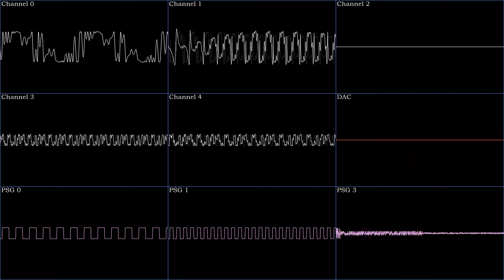Baltimora - Tarzan Boy Sega Genesis remix (Sonic 2 version) [Oscilloscope view]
Made in FL Studio with Genny VST